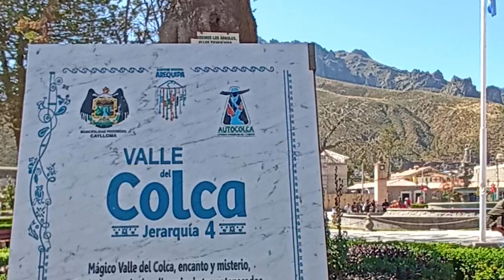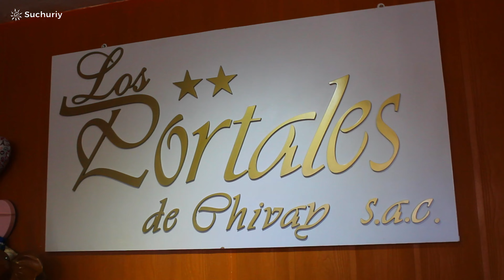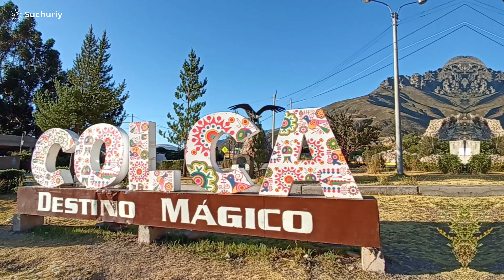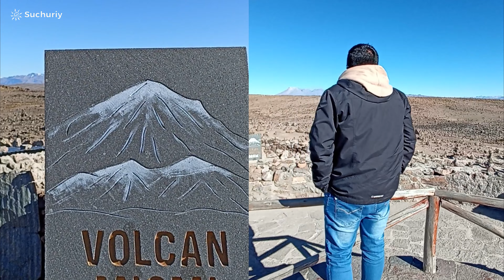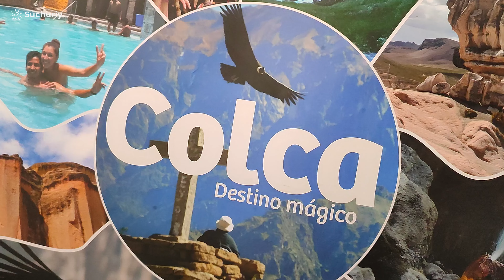Cóndores en el COLCA 🦅 y todo lo que puedes visitar en una semana 😎 | Suchuriy en Arequipa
En este video te quiero animar a conocer uno de los destinos más visitados de la región Arequipa pero dándote tiempo de visitar otros lugares impresionantes del Valle del Colca 🤩 gracias al apoyo activo de los amigos de AUTOCOLCA 🦅

¿Cómo llegar?
🚐 Colectivo Arequipa - Chivay
🎟️ S/20 (3 horas de viaje)

¿Dónde hospedarte?
"Los Portales de Chivay"
📍 Calle Arequipa 603
(a 5 cdras. de la plaza de armas)
👉🏼 Hospedaje y almuerzo buffet

¿Dónde obtener información?
Oficina AUTOCOLCA
📍 Plaza de Armas 104
Chivay - Caylloma

¿Dónde cenar con show de danzas?
Peña "Las Quenas"
📍 7 de Junio 720 - Chivay

Esto es Suchuriy...
¡Coleccionando destinos! ✈️🇵🇪

Guía del video:
00:00 Esto es Chivay
00:21 Cómo llegar
01:06 Conoce AUTOCOLCA
01:18 Hotel en Chivay
01:48 Tour peatonal por Chivay
02:06 El sanky o sankallo
02:28 Yanque, Uyo Uyo y los baños de Chacapi
03:05 Cabanaconde y la Cruz del cóndor
03:30 Castillos de Callalli
03:46 Aventuras en Sibayo
04:24 El mirador de los volcanes
04:40 Pampa Cañahuas
04:55 Bosque de piedras de Puruña
05:15 Otras rutas (Choqolaqa, Salinas y Aguada Blanca)
05:28 Cena show con danzas típicas